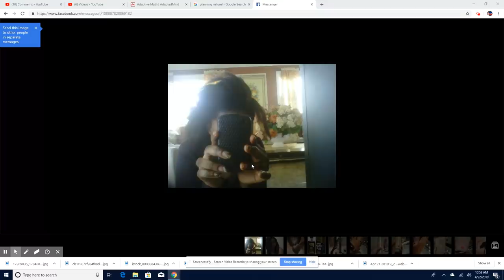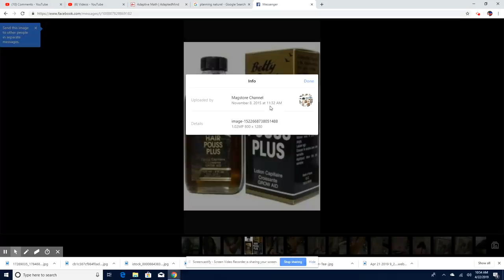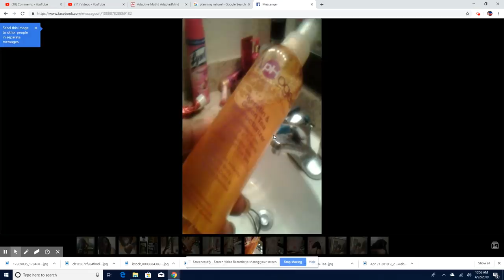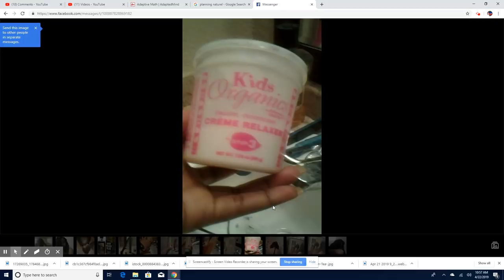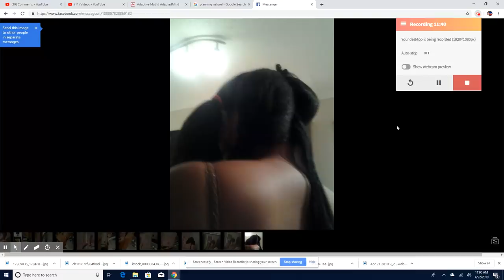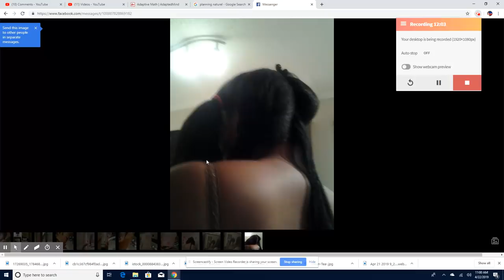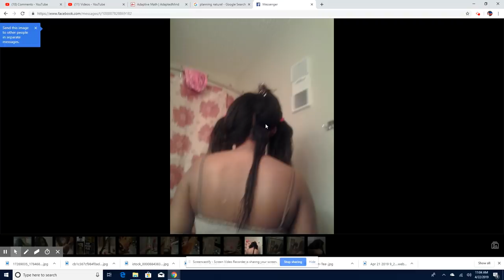OU KA GEN CHEVE TOU PASKE MEN JAN CHEVEM TE YE, TOU GADE PRODUIT YO BIEN